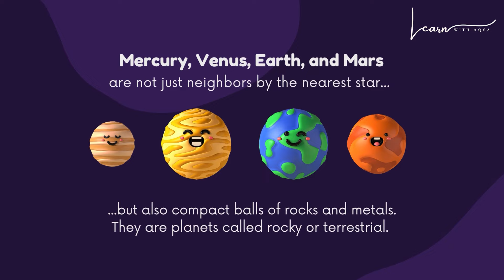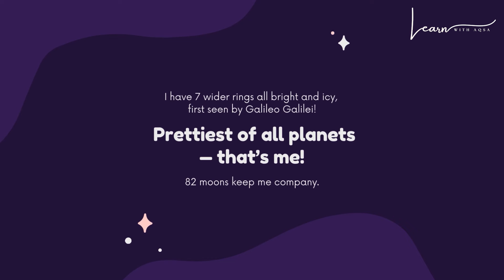Twinkle, Twinkle, Cosmic Starlight: A Planetary Adventure for Kids!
mbark on a celestial journey with our enchanting video, "Twinkle, Twinkle, Cosmic Starlight: A Planetary Adventure for Kids!" 🌟 Join us as we weave the classic nursery rhyme "Twinkle, Twinkle, Little Star" into an exciting tale that explores the wonders of our solar system.

🚀 Your little ones will be captivated as they learn about each planet's unique characteristics and their place in the vastness of space. From the fiery intensity of Mercury to the mysterious rings of Saturn, this video is an educational and entertaining experience for young minds.

🌌 Spark your child's curiosity and imagination with colorful animations and engaging storytelling. It's a perfect blend of fun and learning, designed to foster a love for science and astronomy from an early age.

🌠 So, gather your little space explorers and set off on an interstellar adventure with "Twinkle, Twinkle, Cosmic Starlight" — where nursery rhymes meet the wonders of the universe! 🌈📚✨